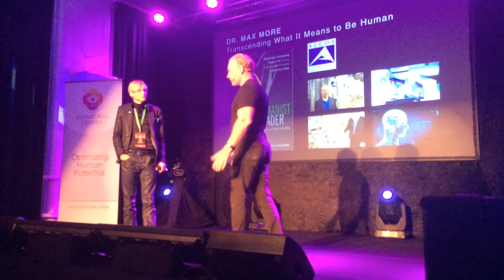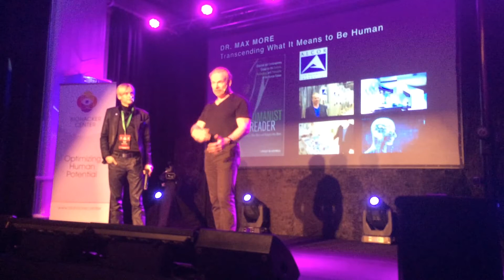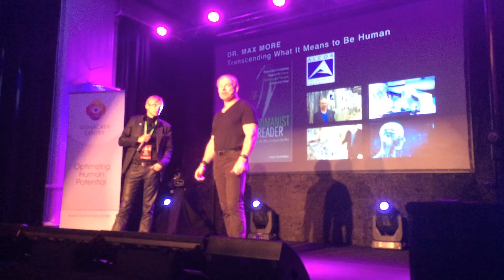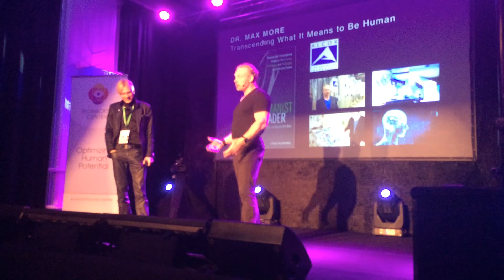Dr. Max More on the Alcor Life Extension Foundation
Dr. Max More on the Alcor Life Extension Foundation at the 2015 Biohacker Summit in Helsinki, Finland.

Nothing on this video or channel replaces advice from your physician. Anything I personally talk about is limited to my own experience. I am not a physician, I am just some guy on YouTube. I encourage everyone to follow advice from a licensed professional.